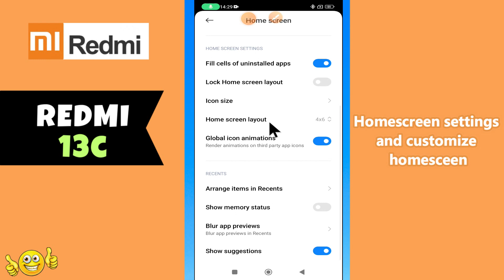Homescreen settings and customize homesceen Redmi 13c || How to use home screen options